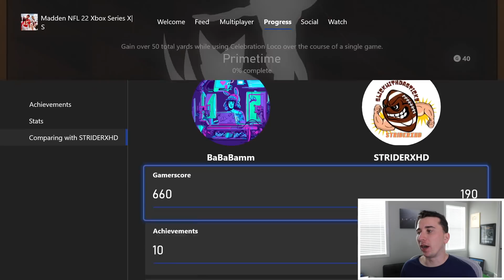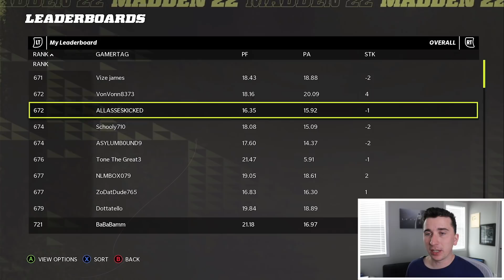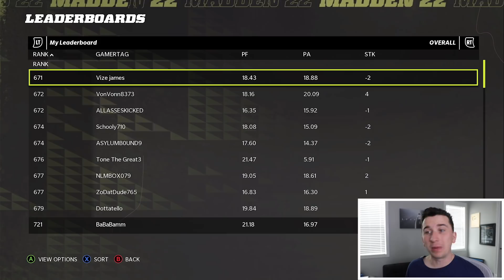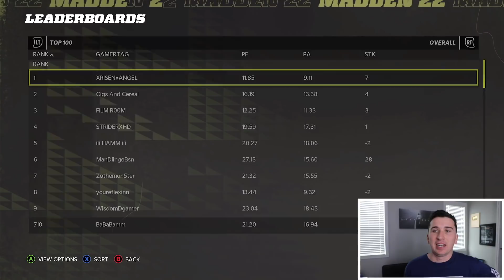Mike White got biggest upgrade in EA history, he's a star! Road To #1 EP 27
Today we are back with another Madden 22 road to #1 video and we are using the New York Jets featuring their QB mike white!